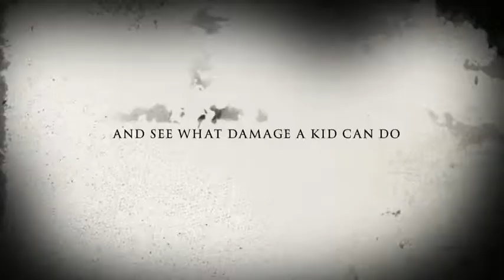Cafeteria Apocalypse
description